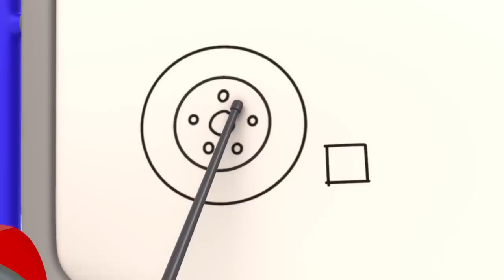Gecko and Baby Truck Build A Space Rocket | Gecko's Garage | Trucks For Children | Cartoons For Kids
During an imaginary space playdate with Baby Truck, Gecko modifies Baby Truck into a rocket so the Mechs can explore a Garage Galaxy!

00:00 Baby Truck Space Rocket Playtime
03:10 Tilly Tow Truck is Sick
06:08 Gecko's Christmas Rescue
08:18 Tractor Trouble
10:22 Ice Cream Garage Band
13:25 Gecko is Frozen
15:26 Gecko's Grotto
18:31 Gecko Grand Prix
21:39 Rainy Day Recharge
24:44 Weasel is Sick
27:46 Wake Up Weasel Cake Catastrophe
30:46 Mindful Mechanicals
32:54 Monster Truck Make Over
34:58 Santa Gecko
38:02 Runaway Caravan
40:06 Balloon Tyres
42:15 Magic Mayhem
45:23 Muddy Mountain Helicopter Rescue
47:30 Gecko is Stuck in Glue
49:25 Truck Family Valentines Day
51:32 Rainbow Carnival Dress Up
53:37 Eric the Excavator's Service
55:39 Weasel Plan Thief
57:47 Tilly the Snowball
1:00:52 Frozen Firetruck
1:03:53 Fire Truck Fun
1:06:00 Runaway Car Wash
1:09:00 Green Saves the Tree
1:11:05 Flying Birthday Party Cake
1:13:10 Gecko is Snoring
1:15:19 Weasel Water Waste
1:17:26 Bedtime Repairs
1:19:34 Spooky Camping!
1:21:40 Fiona's Super Siren
1:23:49 Magnetic Sandcastle Search
1:26:53 Happy Birthday Gecko!
1:29:56 Eric the Wrecking Ball
1:32:52 Max & Molly Mudbath
1:35:59 Baby Truck Loses Her Dummy
1:38:05 Car Wash Capers
1:40:28 Bobby's New Wheels
1:43:34 Earth Day: Farming Fix-up
1:46:35 Super Mechanical
1:48:37 Firefighter School Rescue
1:51:40 Baby Truck's Wobbly Tooth
1:53:43 Frozen Lake
1:55:51 Detective Grandma's Mystery Trail
1:58:58 Monster Truck Rescue
2:01:04 Motorcycle Misadventure